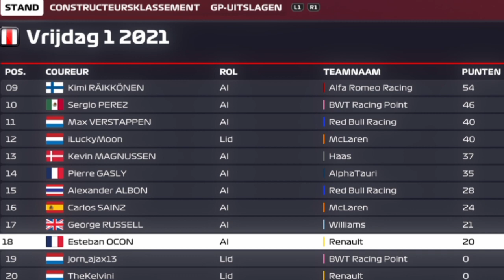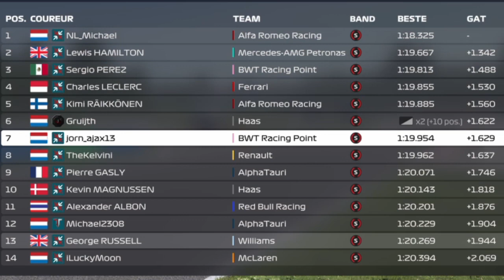F1 Hongarije | 2021 | Kwalificatie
Met 6 POVs/perspectieven van Bosbrandt, Djørn, Gio, Kebba, Joep, (Mauro) & Mikie van de Vrijdag 1
Seizoen 3 Race 11/23 Kwalificatie Hongarije
F1 2020 | Hungarian Grand Prix | Hungaroring

Vrijdag 1 Instellingen:
Autoprestaties: Gelijk
Kwalificatie: Volledig
Opwarmronde: Ja
Racestarts: Handmatig
Raceafstand: 50%
CPU: 50/100
Parc fermé-regels: Ja
Botsingen: Ja
Voertuigschade: Minimaal
Spoken: Nee
Autoafstelling: Ja
Veiligheidsauto/Safety Car: Ja
Regels en Vlaggen: Ja
Strengheid over Bochten Afsnijden: Regulier
Bandentemperatuur: Loopvlak en Karkas

Vrijdag 1 Hulpmiddelen (ingeschakeld):
Bosbrandt: Remhulp, Antiblokkeersysteem, Tractiecontrole, Racelijn, Versnellingsbak, Pithulp, Pitvrijgavehulp, ERS-hulp, DRS-hulp en Brandstofhulp
Djørn: Remhulp, Antiblokkeersysteem, Tractiecontrole, Racelijn, Versnellingsbak, Pithulp, Pitvrijgavehulp, ERS-hulp, DRS-hulp en Brandstofhulp
Gio: Remhulp, Antiblokkeersysteem, Tractiecontrole, Racelijn, Versnellingsbak en Pithulp
Joep: Racelijn 2D Alleen Bochten
Kebba: Remhulp, Antiblokkeersysteem, Tractiecontrole, Racelijn, Versnellingsbak, Pithulp, Pitvrijgavehulp, ERS-hulp, DRS-hulp en Brandstofhulp
Mauro: Remhulp Gemiddeld, Antiblokkeersysteem, Tractiecontrole, Racelijn, Versnellingsbak, Pithulp, Pitvrijgavehulp, DRS-hulp en Brandstofhulp
Mikie: Racelijn 2D Alleen Bochten

Opnamedatum 20/6/2021

---⏱️Timestamps⏱️---
00:00 Intro
00:36 Q1
03:03 Uitslag Q1
03:58 Q2
05:16 Uitslag Q2
05:43 Q3
09:32 Uitslag Q3